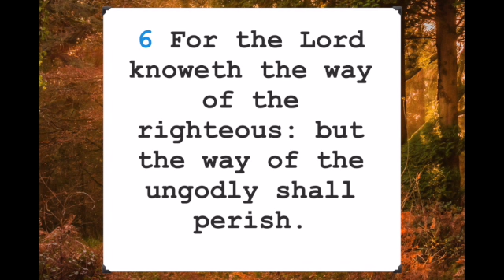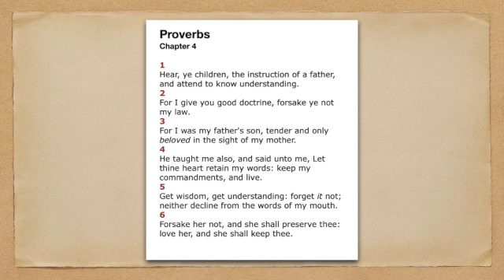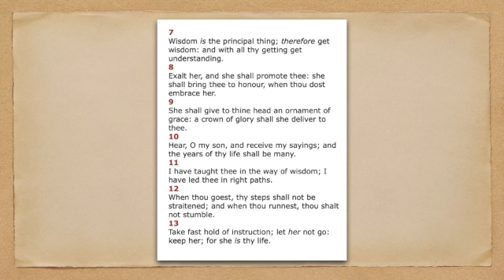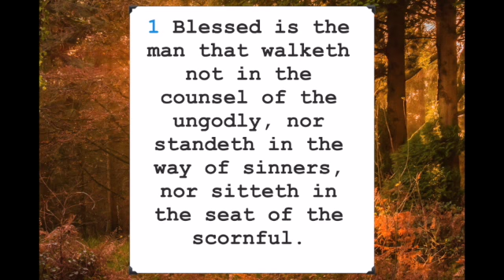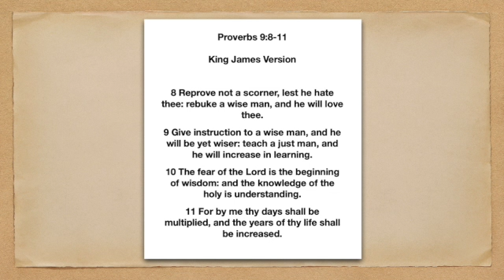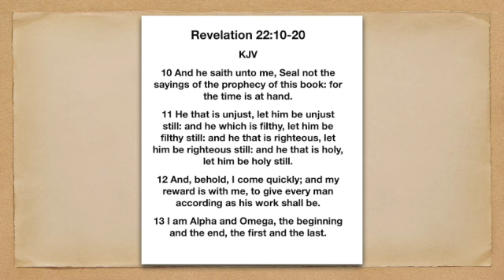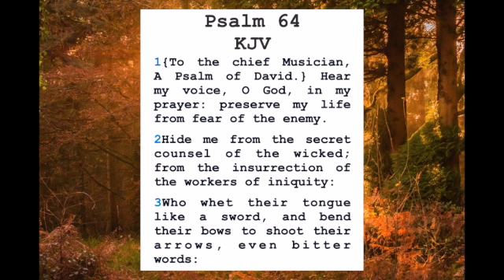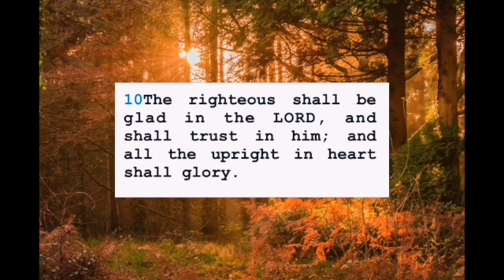Psalm 1 with commentary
This video is about Psalm 1 with commentary